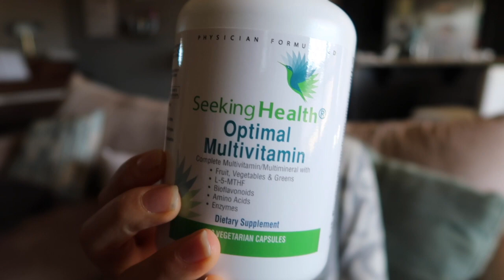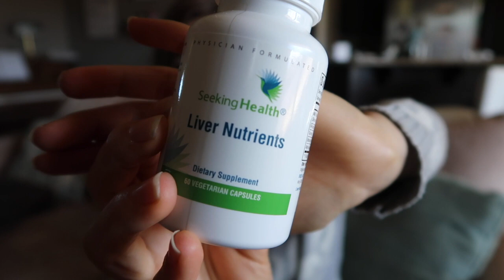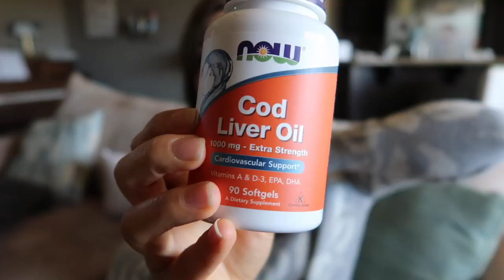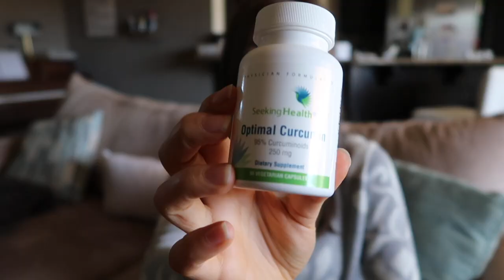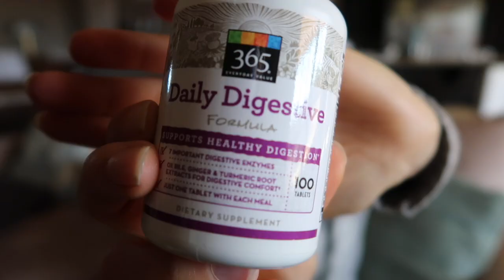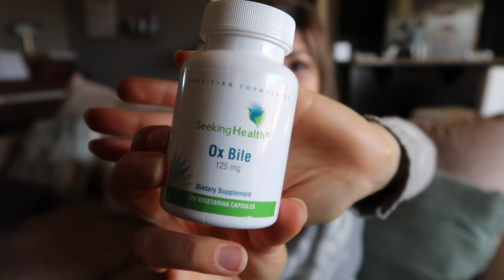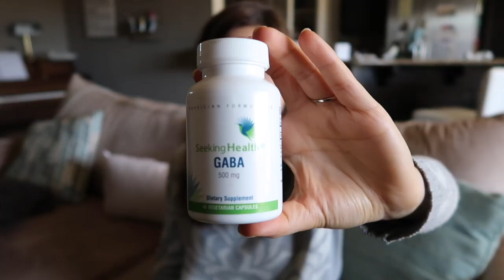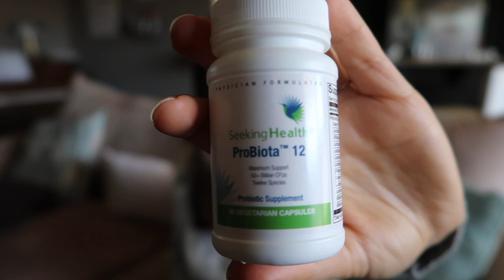My Supplement Routine | for Chronic Illness (CFS/ME/FMS)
You asked for it -- and now here it is! My current supplement/vitamin routine! There is SO much I have been doing for my health recovery, and as I was editing I realized there is even more that I could have mentioned. I hope that this is helpful to someone out there whether you deal with chronic illness, or are just hoping to learn more about living a healthier life.